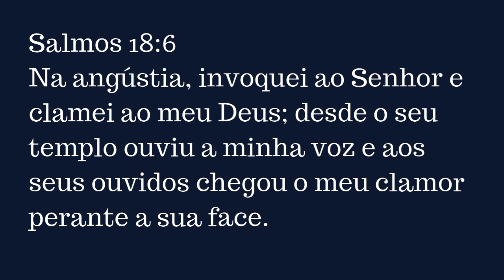Salmos 18:6 | Evangelista Do Reino - Oficial